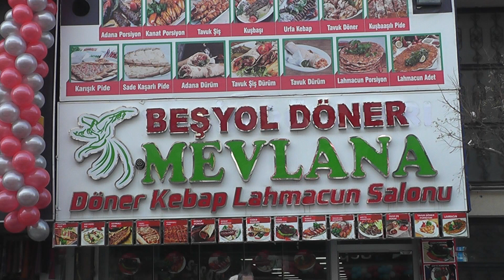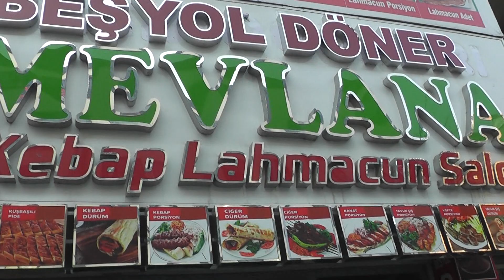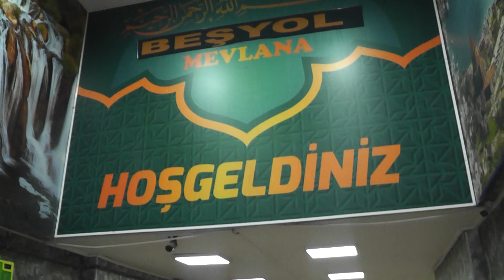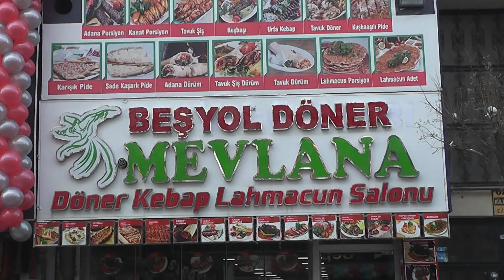BEŞYOL DÖENER KEBAB LAHMACUN SALONU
BEŞYOL DÖNER KEBAB LAHMACUN SALONU VEYSEL AKIN A AİT  VAN İKİ TANE ŞUBESİYLE HİZMETİNİZDE
ADRES MARAŞAL FEVZİ ÇAKMAK CAD OZAK KÜLTÜR APT C BLOK NO 3 VAN